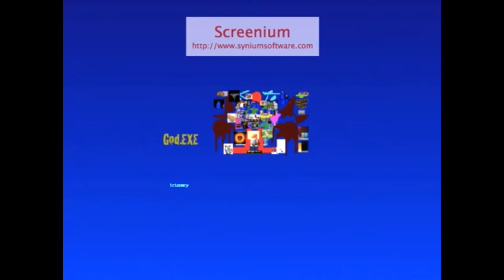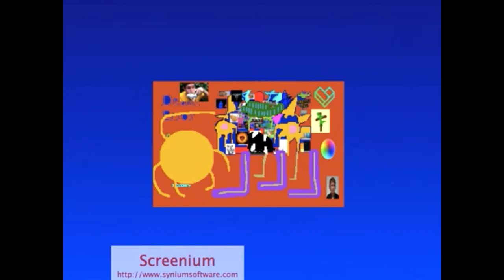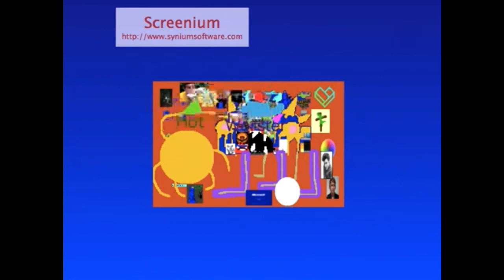nick junior monkey creepy blue frog